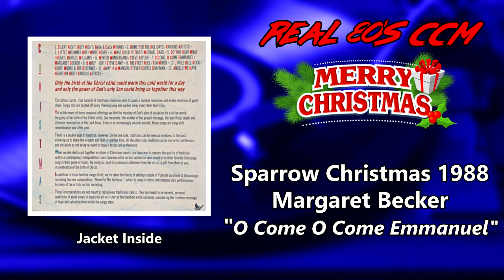Margaret Becker - O Come O Come Emmanuel (HQ)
This is Track #8 on the 1988 Sparrow Christmas Album

It's Christmas time so here's Sparrows 1988 Christmas album. Highlights on this album are, White Heart - Little Drummer Boy, Steve Taylor - Winter Wonderland, and Geoff Moore & The Distance - Jingle Bell Rock.